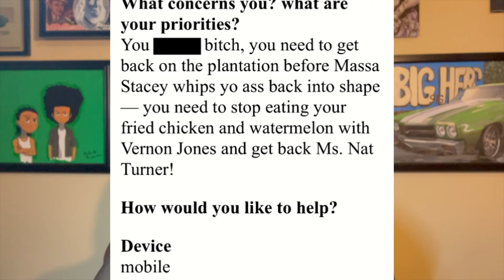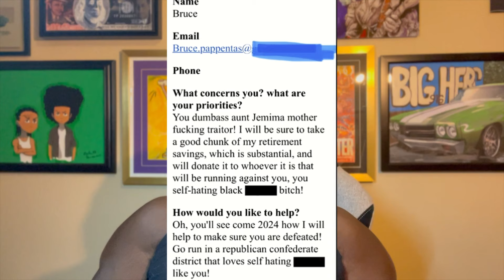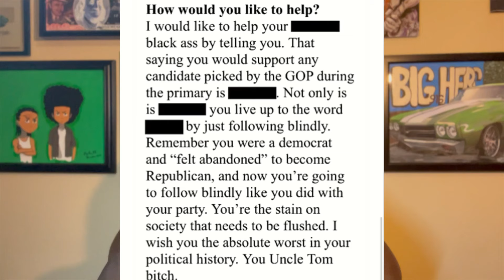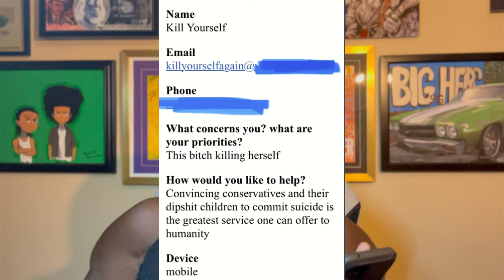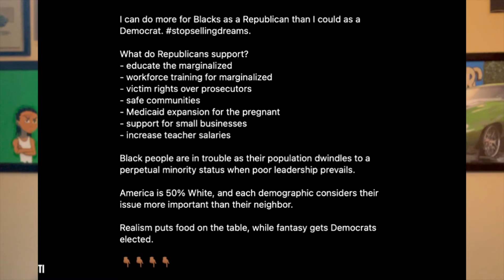Can You Believe The Racist Emails Atlanta Lawmaker Mesha Mainor Got For Switching Parties?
If this is how they really feel about black people, every black person behind this movement needs to step away immediately.

Rumble:
Big Herc916